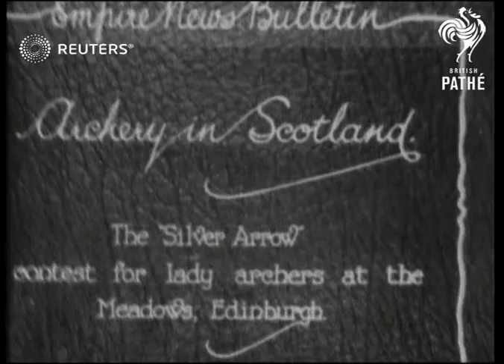Archery in Scotland (1930)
Archery in Scotland

Full Description:

Archery in Scotland
Background: Archery in Scotland